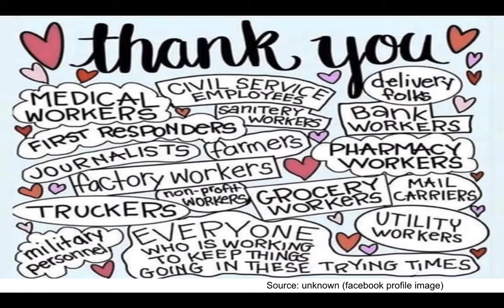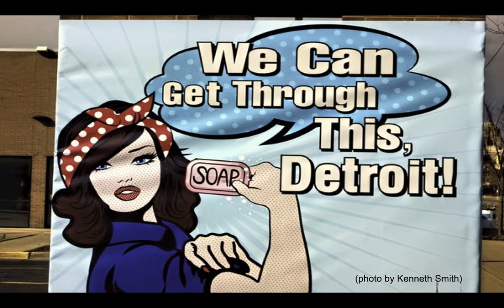COVID-19 Visual Inspiration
Crowdsourced images compiled by April Doner for the Asset Based Community Development Institute at De Paul University.